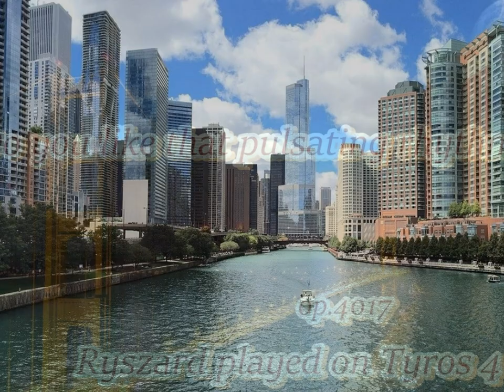Do you like that pulsating rhythm ? - op. 4017 - Ryszard played on Tyros 4